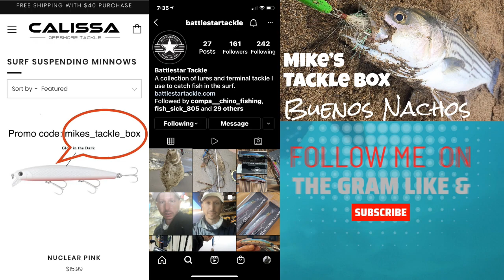BEST SURF PERCH RECIPE (Catch and Cook)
Welcome back everyone and here we are Fishing with my Homie @Compa Chino Fishing. He wanted to get on this perch bite in the winter and I said Hell yeah. Some great catches followed up with a new version of my wife's Chilli Garlic Sauce.

1/4 cup oyster sauce
1/4 cup soy sauce
8 to 10 cloves garlic, minced or pressed
1 tablespoon fish sauce
2 tablespoons brown sugar
1/4 teaspoon freshly ground black pepper
1 tablespoon freshly squeezed lime (or lemon juice)
1 to 3 chile peppers, thinly sliced
Optional Red Pepper Flakes.

10% 0ff (Super glow and Nuclear Pink)
 at check out "mikes_tackle_box"

Receive 20% (110mm size and 140MM)

Gear:
Go pro hero 7
spons&psc=1&spLa=ZW5jcnlwdGVkUXVhbGlmaWVyPUE1Q0RaSjJVM0Y3U1UmZW5jcnlwdGVkSWQ9QTA2NTkwNzBUUFI2SE85OEdLN1UmZW5jcnlwdGVkQWRJZD1BMDkwMzM4MlBWM0lTVlU3RUpSMiZ3aWRnZXROYW1lPXNwX2F0ZiZhY3Rpb249Y2xpY2tSZWRpcmVjdCZkb05vdExvZ0NsaWNrPXRydWU=

Calissa Super Glow/ Nuclear pink

Rod:https:Phenix Trifecta Lite 10'

morethanfishing, surffishing, california, seasideroots, surf, surffishing, fishing,
saltwater, saltwaterfishing, gopro, ,go pro hero,
 salt, saltycrew, california, centralcoast, bayarea, sf, sanfrancisco, bay area,
monterey, santacruz, seaside, montereybay, pismo, pismo beach,
surfperch, perch, barredsurfperch, striper, striped bass, delta,
stripedbass, dungeness, dungenesscrab, rockfish, lake, lake tahoe, donner lake, central coast, oceano, oceano dunes,  dunes, halfmoon bay, ocean beach, golden gate,
catchandrelease, angler, hook2cook, morone saxatilis, daiwa, sp minnow,
waves, ocean, luckycraft, calissa, calissafishing, sandworms, gulp, berkely, zman,
pacificocean, westcoast,  stinson beach, rapala,
redtailperch, redtailsurfperch, mikestacklebox, anyfishcangetit,